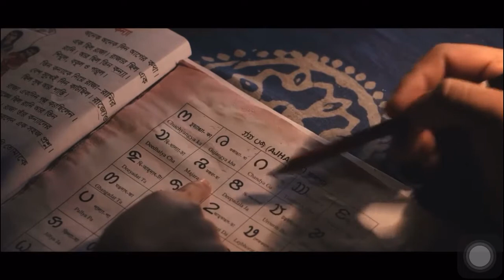বরকল, রাঙ্গামাটি জেলার দুর্গম একটি উপজেলার নাম। শুভ জন্মদিন মাননীয় প্রধানমন্ত্রী শেখ হাসিনা।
বরকল, রাঙ্গামাটি জেলার দুর্গম একটি উপজেলার নাম। প্রকৃতির সন্তান বরকল বাসী এবং  তাঁদের পূর্বপুরুষ কল্পনাই করেননি তাঁদের ঘরের আঁধার কাটবে বিদ্যুতের আলোয়।
বরকলবাসীর আঁধার ঘুচিয়ে আলোর পথে যাত্রা শুরুর গল্পটা মাননীয় প্রধানমন্ত্রী শেখ হাসিনার হাত ধরে। তারপরেই বদলে যেতে শুরু করেছে বরকলের মানুষের জীবনযাত্রা। ক্ষুদ্র ব্যবসায়ী থেকে সাধারণ মানুষের জীবনে লেগেছে উন্নয়নের ছোঁয়া।
দেশজুড়ে উন্নয়নের মূলস্রোতে একসুতোয় গেঁথেছেন জাতির পিতা বঙ্গবন্ধুর কন্যা মাননীয় প্রধানমন্ত্রী শেখ হাসিনা।